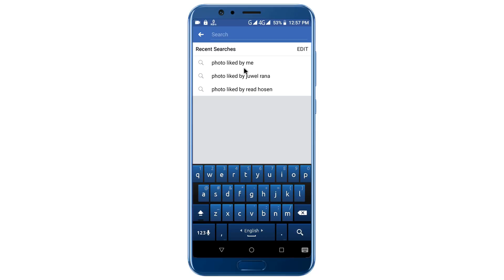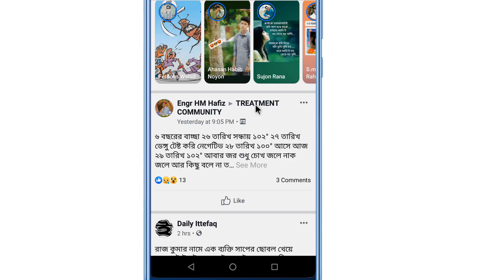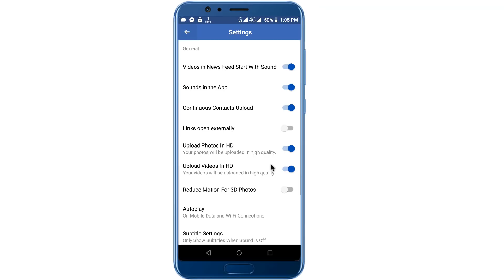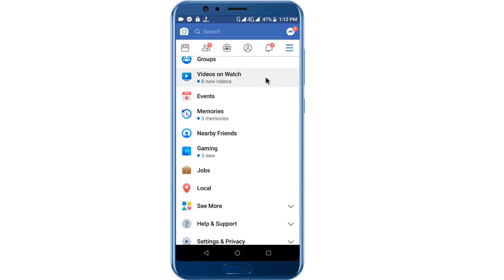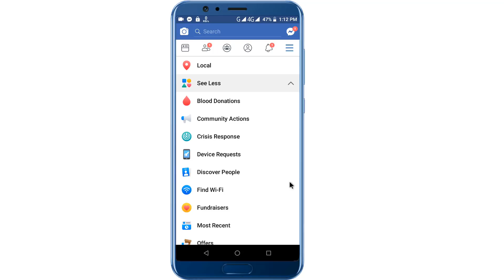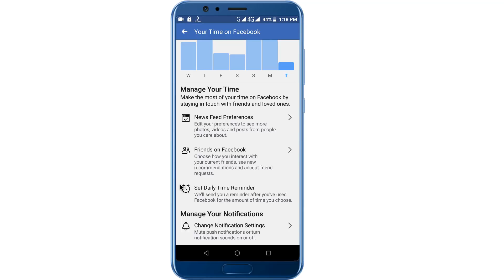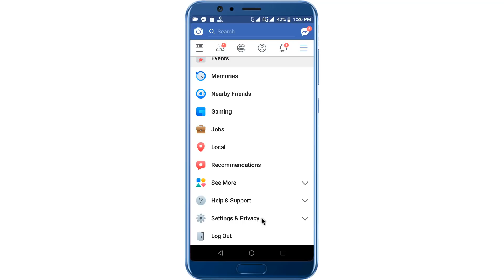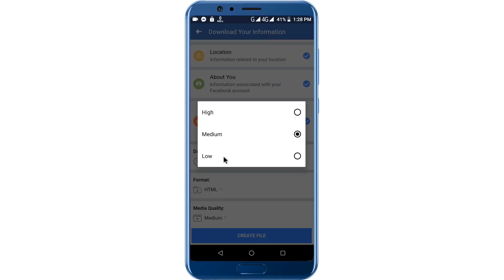7 AWESOME New Facebook Tricks You Should Know (2019) | Most Useful Tips & Tricks Every Facebook User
7 AWESOME New Facebook Tricks You Should Know (2019) | Most Useful Tips & Tricks Every Facebook User

ধন্যবাদ